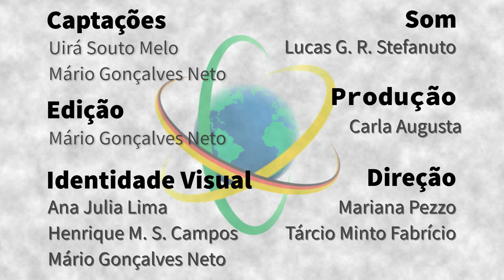Alemanha - Uirá Souto Melo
Biólogo, pesquisador de pós-doutorado no Instituto Max Planck de Genética Molecular, em Berlim, Uirá Souto Melo conta como chegou à Alemanha, para pesquisa que busca identificar causas genéticas de defeitos em membros (mãos e pés), investigando a região não codificadora do DNA e usando, para isso, as ferramentas mais avançadas na área. Ele também comenta a experiência cultural de viver na Alemanha e afirma que o grupo de pesquisa do qual faz parte é aberto a novas colaborações.